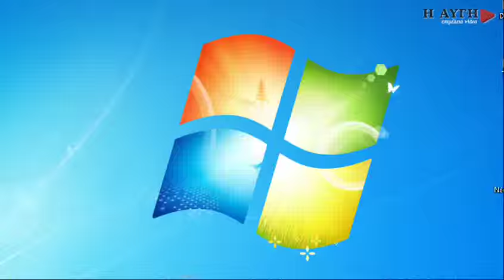Ο υπουργός Εξωτερικών στη διεθνή διάσκεψη θρησκειών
Διεθνής διάσκεψη στην Αθήνα "Θρησκευτικός και πολιτιστικός πλουραρισμός και ειρηνική συνύπαρξη στη Μ. Ανατολή"